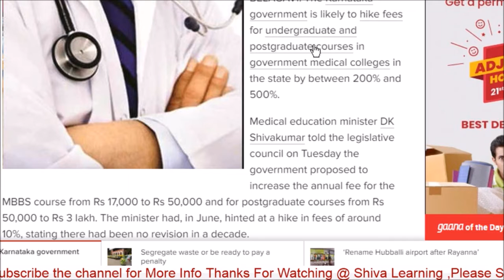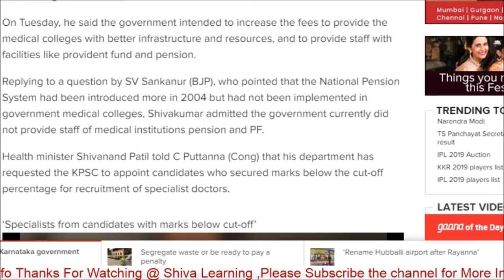* NEET UG FEE Increased by 200 % *